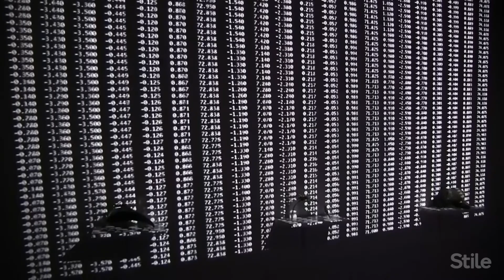Women in STEM 2023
Despite being underrepresented in many STEM industries, women make invaluable contributions to these fields. Encouraging more women to be a part of STEM is a benefit to all of us! Meet three women who are embracing STEM in their work and everyday life, showing that no lab coats are needed for what they do.

Image of Vera Rubin courtesy of Carnegie Institution of Science